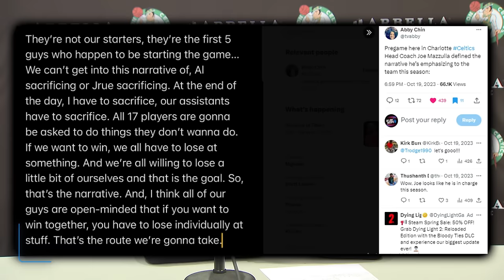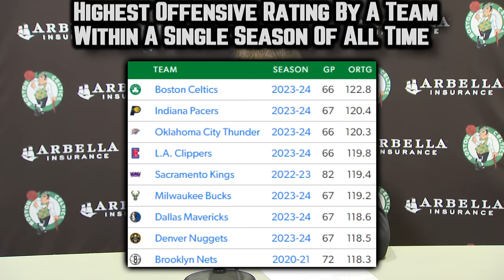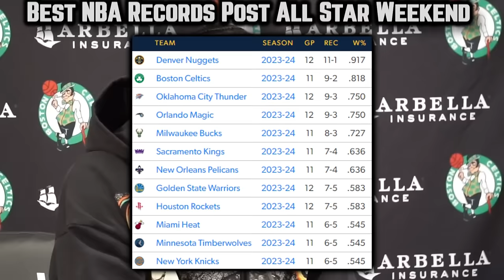The Boston Celtics LIKE THIS Are Obliterating People…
Without their starting center, the Celtics look better than they do at 100%. That we’ll get to, but the 38-game over 500 17x champs have both the deadly bucket-getting chops & prison-locking defensive clamps to overwhelm opponents. Given they’re coming off eradicating a formidable opponent, it’s time to break down how the Celtics feasted in their most recent match-up, showcasing their obliteration on both sides of the court  We’ll start by discussing Joe Mazzulla’s coach-of-the-year chances, then delve into much more. Cheers.

Last Video: The Golden State Warriors Couldn’t Get It Done SHORTHANDED…

0:00, Mazzulla’s Unpredictable Yet Effective Leadership

1:46, Tatum’s Become Underrated

2:22, Brown’s Bone To Pick

3:03, Porzingis’s Struggles/Injury

4:29, Phoenix Match-Up Film

6:09, Jrue’s Defense VS PHX

7:43, Jrue’s Offense VS PHX

8:04, KP’s Key?